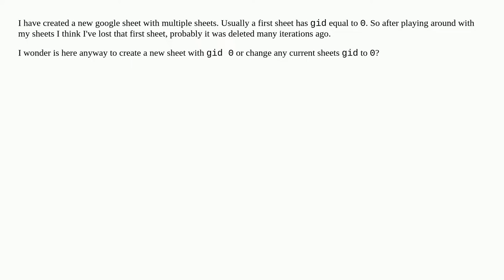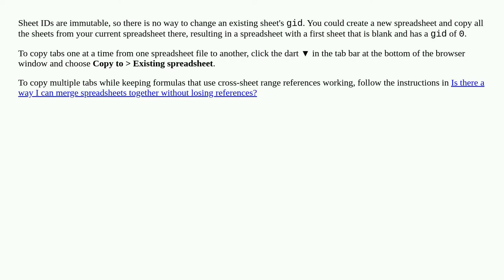Is it possible to change google sheet gid?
A special thanks goes out to the community